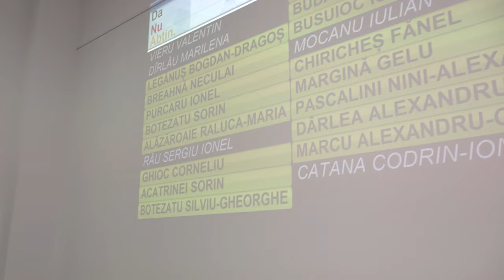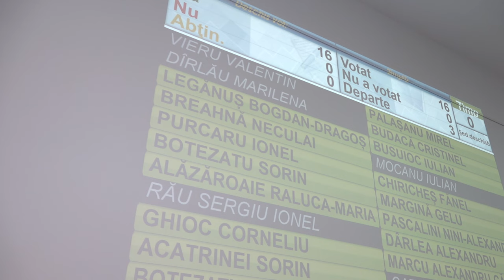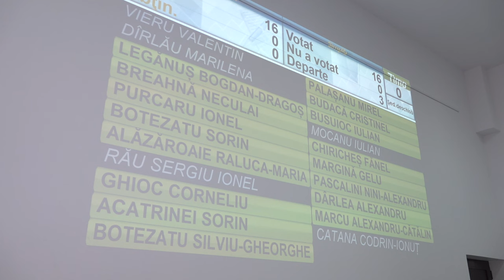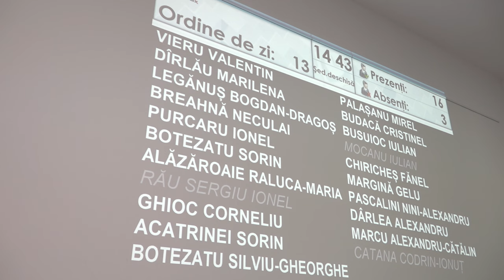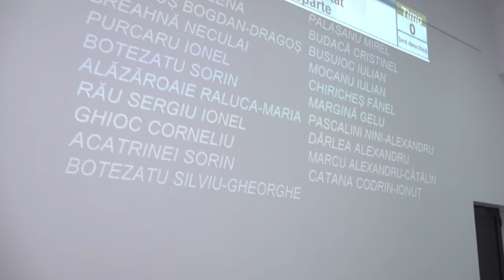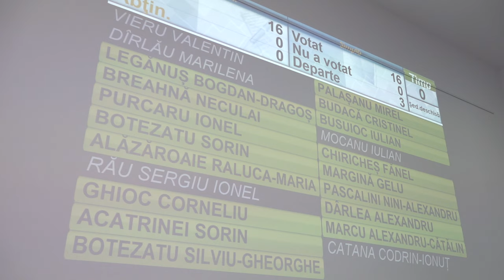MOINESTI - Sedinta Consiliului Local din 24 noiembrie FILMARE EXCLUSIVTV 4K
MOINEȘTI, județul Bacău - Ședința Consiliului Local din 24 noiembrie FILMARE EXCLUSIVTV 4K.

Vizionare plăcută !

ROMANIA KEYWORD PRO PLUG-IN:
metaverse,
meta vers,
metavers,
metavers romania,